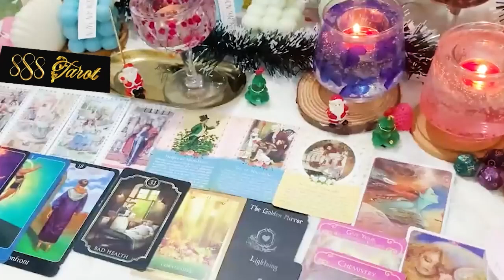ARIES JANUARY 2024 YOU TRUSTED THERE WAS A HIGHER LOVE & THIS PERSON ARRIVES TO WOW YOU! ARIES TAROT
ARIES JANUARY 2024 - YOU TRUSTED THERE WAS A HIGHER LOVE & THIS PERSON ARRIVES TO WOW YOU! ARIES JANUARY TAROT LOVE READING
Hello!!!